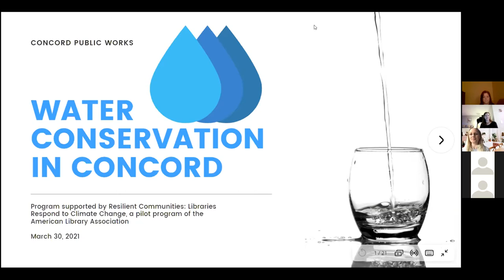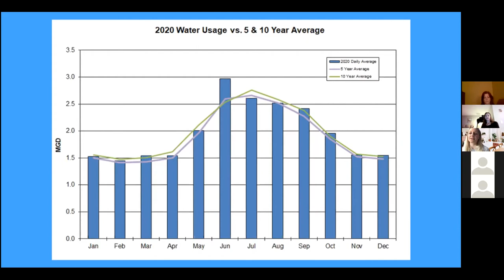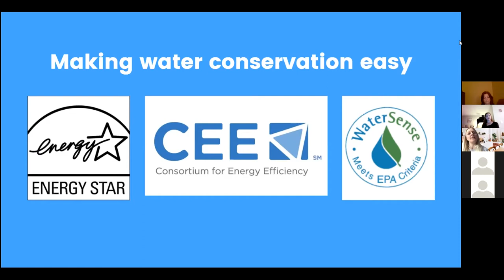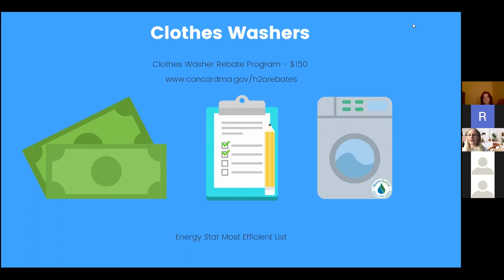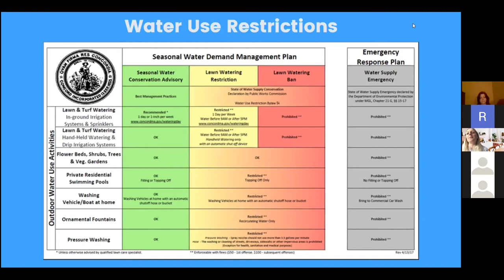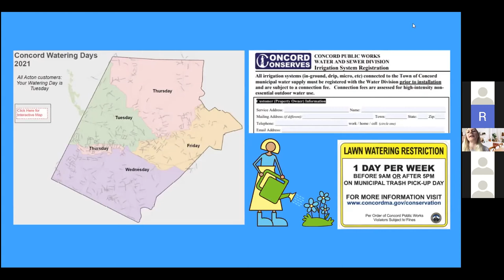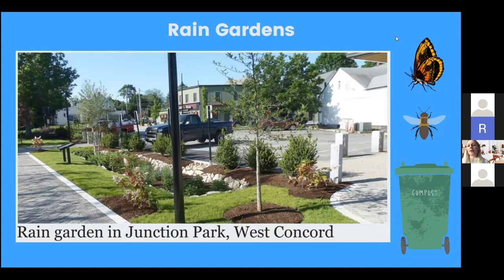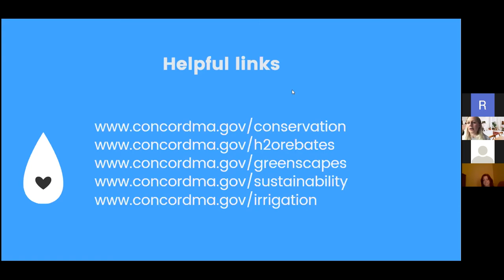Water Conservation in Concord Presentation, April 12, 2021. Concord, MA.